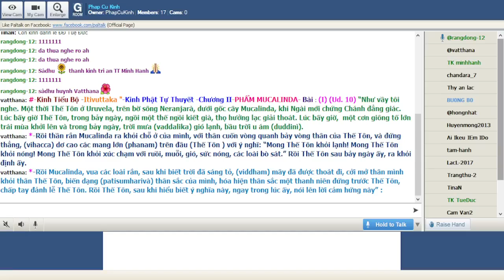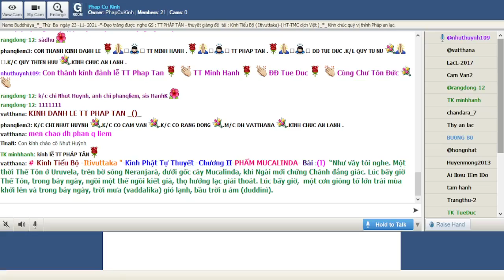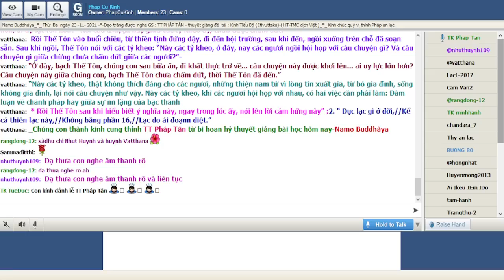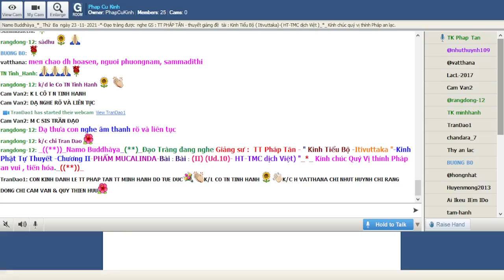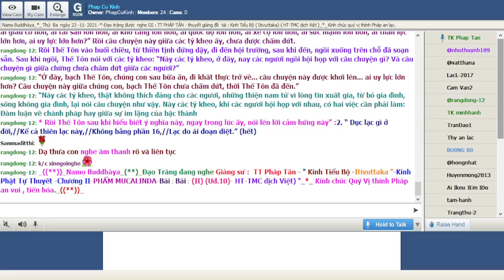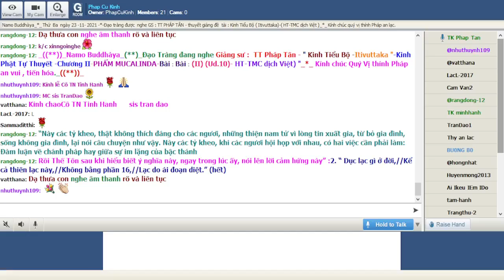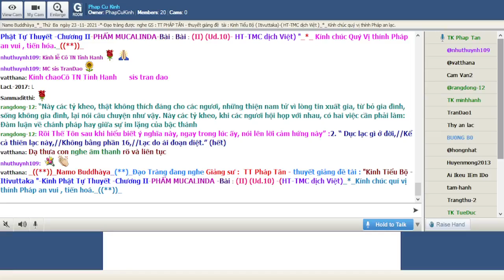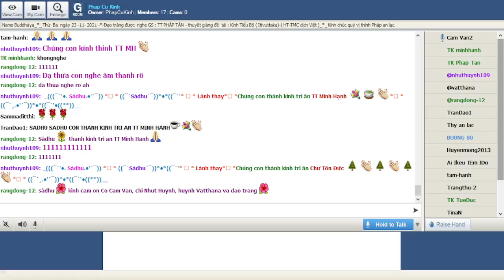23-11-2021_Room PhapCuKinhChuyenDDe.TT Pháp Tân giảng Kinh Tiểu Bộ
PhapCuKinhChuyenDDe Thứ Ba Nov 23-2021.TT Pháp Tân - thuyết giảng đề tài : "Kinh Tiểu Bộ - ( Itivuttaka )-Kinh Phật Tự Thuyết -Chương I-Phẩm Bồ Đề-